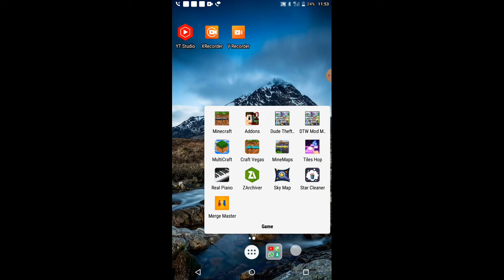Playing dude theft wars with jack Oggy and bob